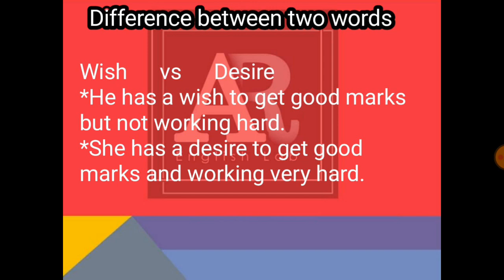|| Difference between wish and desire || Learn in Urdu || AR ENGLISH LAB ||